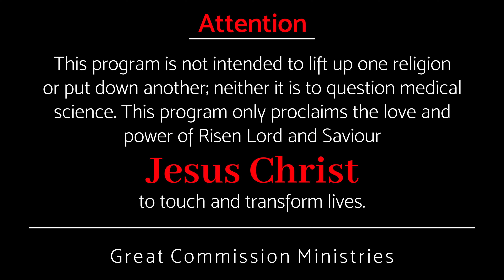മനസിനോട് സംസാരിക്കുക - Pastor Binoy Jose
ഈ പ്രശനം നിന്നെ നശിപ്പിക്കും ഇനി നിനക്ക് രക്ഷയില്ല എന്ന് ശത്രു പറയുമ്പോൾ, നാം ചെയേണ്ടത്...
When the enemy says that this trouble will destroy you and there is no escape for you, what we must do is…